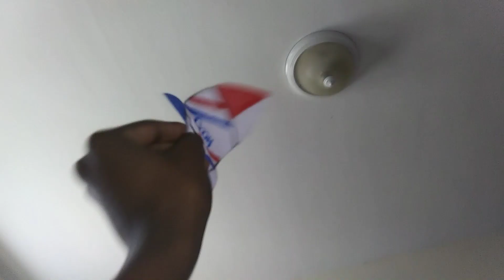Canco and Friends 5 - Happy New Year!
Happy New Year from Canco and his friends to yours! time to make new resolutions and new friendly times.